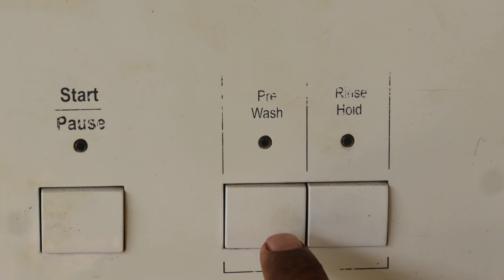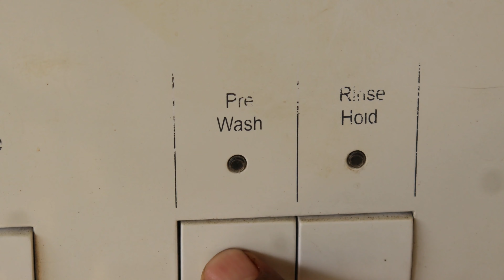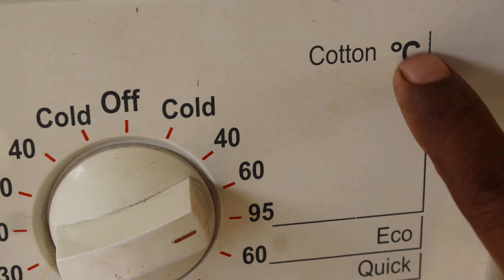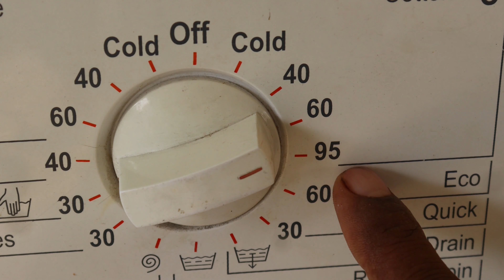"Unlock the Magic ⚡️: Ultimate Guide to Using Pre-Wash in Your Front Load Washing Machine!"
Call and get service  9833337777

🌟 Unlock the Magic ⚡️ with our Ultimate Guide to Using Pre-Wash in Your Front Load Washing Machine! 🌊✨ Whether you're battling stubborn stains, everyday dirt, or simply want fresher clothes, this video is your go-to source! Discover expert tips and tricks to maximize your washing machine’s features for a cleaner, more efficient laundry day. 🚀👚 We’ll walk you through the perfect laundry pre-wash routine step-by-step, share the best detergents, and even cover common mistakes to avoid! 🧺💥

Repair24h.com is a major electronics home appliances repair service provider in multiple cities in India. Like
Andhra Pradesh
Arunachal Pradesh
Assam
Bihar
Chhattisgarh
Goa
Gujarat
Haryana
Himachal Pradesh
Jharkhand
Karnataka
Kerala
Madhya Pradesh
Maharashtra
Manipur
Meghalaya
Mizoram
Nagaland
Odisha
Punjab
Rajasthan
Sikkim
Tamil Nadu
Telangana
Tripura
Uttar Pradesh
Uttarakhand
West Bengal

Video for training that how to use fully automatic front load washing machine.
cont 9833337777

Repair 24 h
an electronics home appliances repair service video
the repair 24 h channel. is for. all type of electrical appliance training channel. if any one want to sirch. technical appliance repair channel. i will recommend to west appliance guide line for you. repair 24 h appliance repair training channel guide line. our some of topics of activity.s are as. anywhere washing machine repair. washing machine repairing channel. washing machine online training. washing machine technical video. washing machine knowledge.       in this video you will learn. how to repair washing machine if not spinning. how to fix fully automatic washing machine spin problem. some time washers spinner not work.
spin drum not rotate. and if automatic washing machine dryer not work.washing machine water not drain. this video will help also. how to fix drain motor. how to fix washing machine drain problem and not spinning.